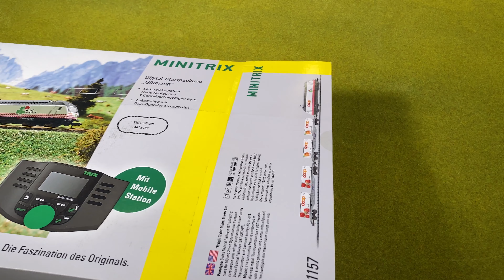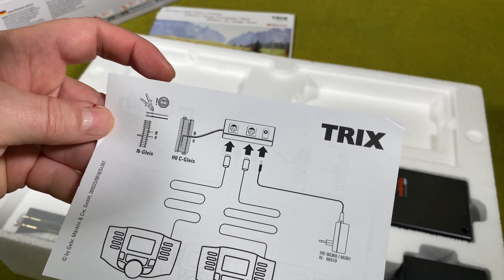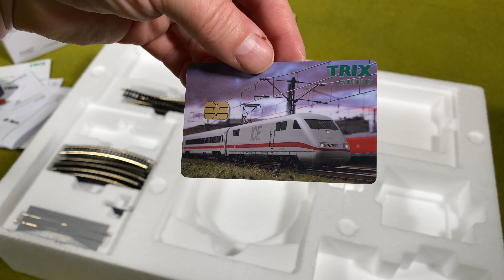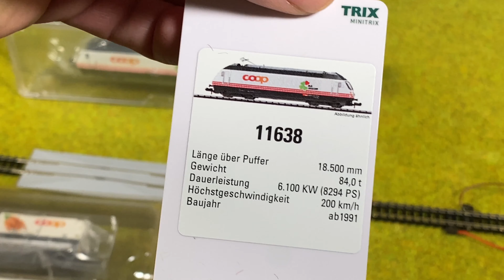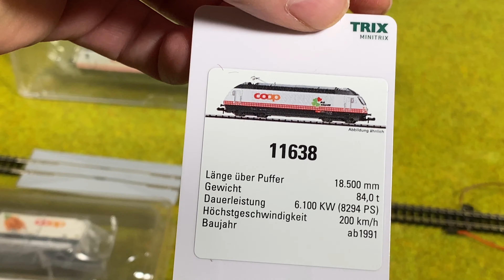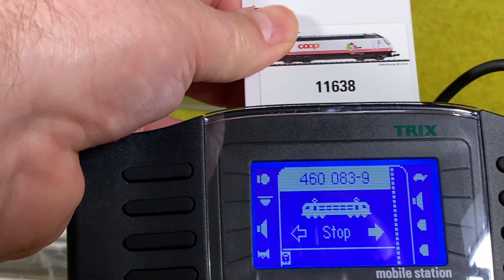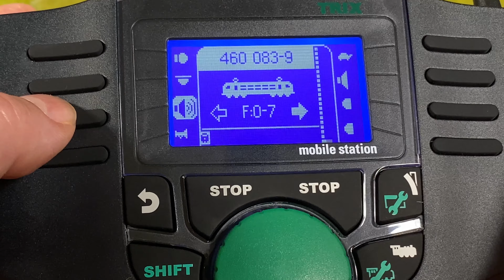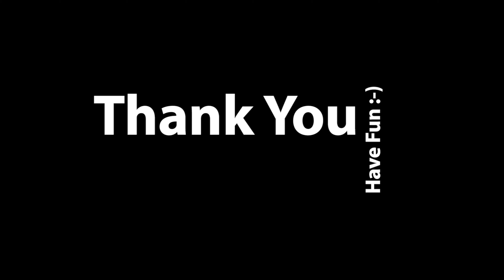Minitrix 11157 SBB/CFF/FFS "Freight Train" Digital Starter Set (N-scale Episode 1)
This video takes a look at the Minitrix 11157 swiss (SBB/CFF/FFS) "Freight Train" Digital Starter Set. Minitrix makes N-scale trains and this is a digital starter set for N-scale beginners. I purchased this one in order to explore N-scale. I am a H0-scale at heart, but this starter set definitely got me thinking. Hope you will get inspired as well.

Enjoy and have fun with model trains :-)

Music
 • Make Love Not War by Patiño

Chapters
00:00 Intro
00:43 Unboxing
04:56 Track assembly
05:19 Power on mobile station
08:18 Locomotive
10:08 Container cars
15:17 Close-up drive-by
16:06 Locomotive light & sound
19:56 Around the track
21:35 Summary